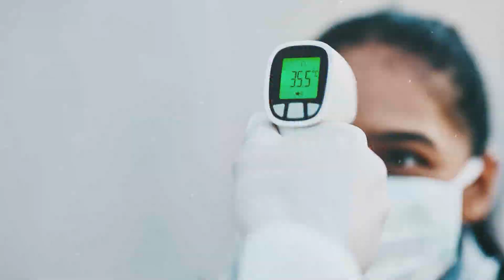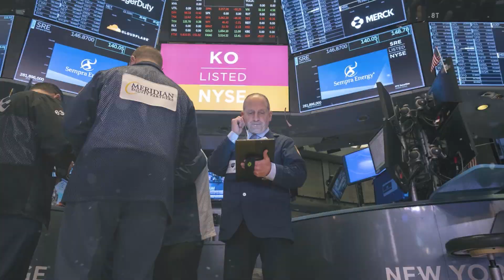Mujer es asesinada presuntamente por su ex pareja, la apuñaló en plena calle en Boca del Río | 98.1